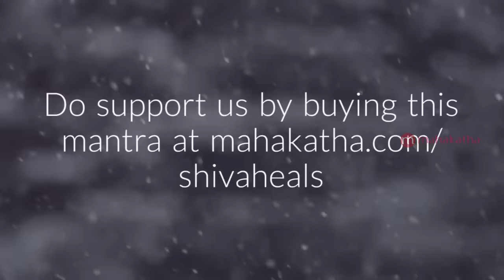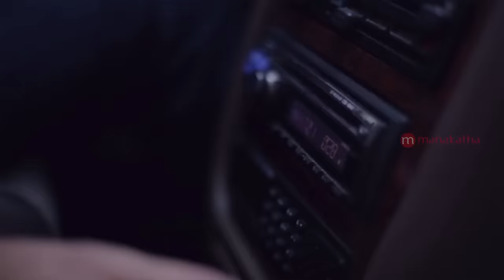POWERFUL SHIVA MANTRA FOR POSITIVE ENERGY ( PANCHAKSHARI MANTRA ) | Nagendra Haaraya Trilochanaaya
Powerful Shiva mantra for positive energy (PANCHAKSHARI MANTRA ) is a track from the album : Ancient Healing Mantras of Shiva.

🔴  PANCHAKSHARI  MANTRA is a shiva shloka  with the opening lines “ Nagendra haaraya Trilochanaaya”  a mantra for success in life, in job and more.

To read about the meaning, lyrics and benefits of the Panchakshari Mantra, go
👉 Who is the Panchakshari Mantra for?

These ancient sounds will help entrepreneurs remove negative thoughts from the mind. The mantra will help shield your thoughts from unnecessary negativity.

Positive energy will be a strong asset in your future endeavors. You may chant along with the mantra, or listen to the sounds, with utmost concentration and positive changes will follow.

🔴  Chanting Guidlines :
This mantra can be chanted along or listened to...
1. Early morning after bath
2. Can be played a lower volume throughout the day

Shivashtakam Mantra is a track from the album : Ancient Healing Mantras of Shiva.

🔴   Shivaashtakam with the opening lines “ tasmai namah param karan” is a mantra known to remove all problems in life, in marriage and in job.

🔴   Chanting Guidelines :
1. Early morning after bath
2. Before Sleeping
3. Can be played a lower volume throughout the day